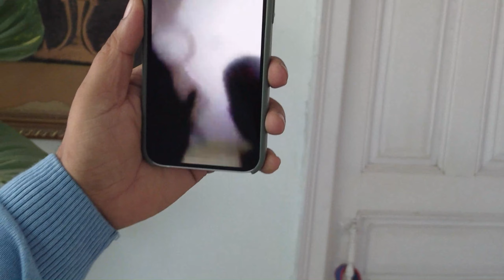Sandeep ki Shaadi - ACP in the marriage || Kabeer || Jhandu Deewana